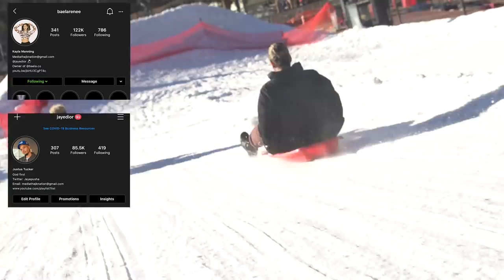Wearing A Hot Outfit Then Leaving Him! *Cute Reaction*